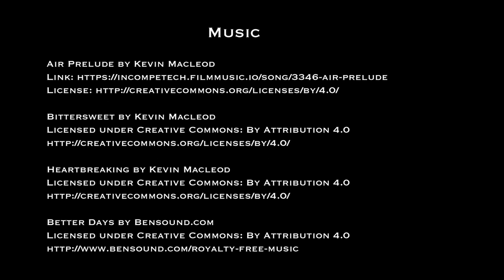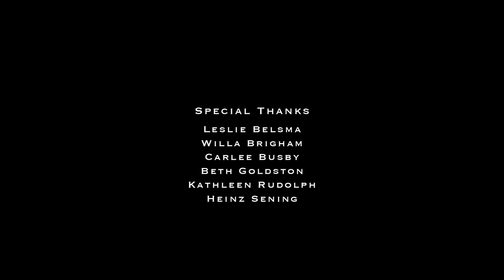Surrender S2:E3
Lies Don't End Marriages.
Truth does.